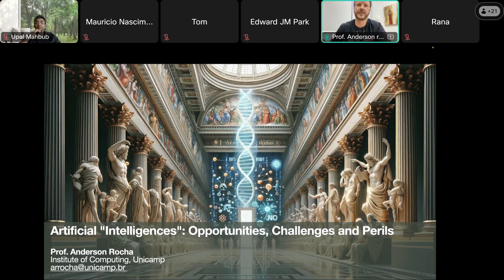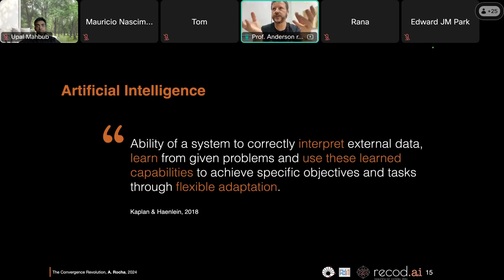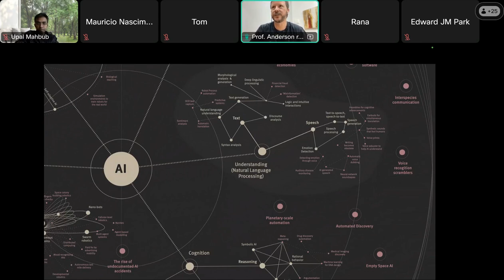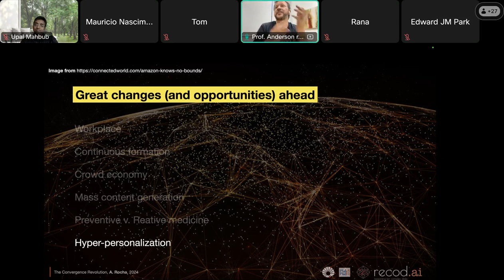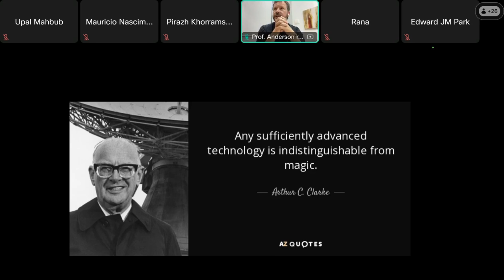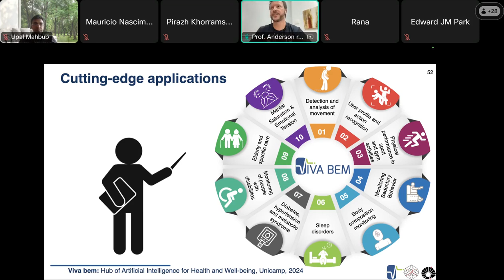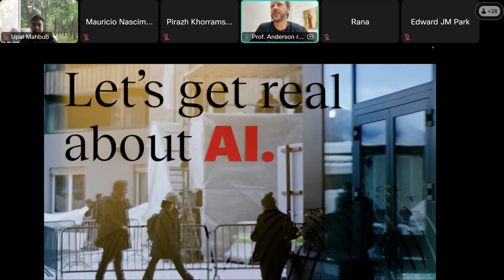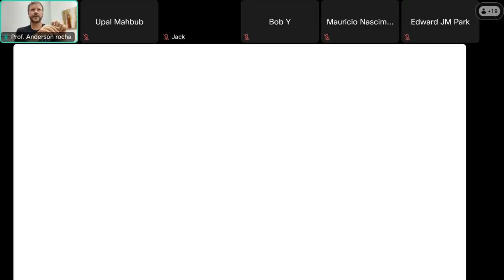27 August 2024 Artificial Intelligence for Trust Health and Wellbeing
IEEE Computer Society Chapter of San Diego presents Artificial Intelligence for Trust Health and Wellbeing.

In this talk, "Artificial Intelligence for Trust, Health, and Wellbeing," we will explore the pivotal role AI plays at the heart of the ongoing convergence revolution, where it intersects with nanotechnology, biotechnology, IoT, and robotics. As these technologies rapidly evolve, the integration of AI offers unprecedented opportunities to enhance human life. We will delve into how AI can be harnessed to build trust by combating misinformation and disinformation, ensuring that truth prevails in an increasingly complex digital landscape. Additionally, we will examine the potential of AI-driven biosignal analysis and wearable technology, such as smartwatches, to revolutionize healthcare by enabling the early prediction and prevention of diseases. This talk will provide insights into the future of AI in fostering a healthier, more informed, and trustworthy society.

Anderson Rocha is an IEEE Fellow and a full professor of Artificial Intelligence and Digital Forensics at the Institute of Computing, University of Campinas (Unicamp), Brazil. He is the Director of the Artificial Intelligence Lab., Recod.ai, and also the Director of the Institute since 2019. He has actively worked as an editor of important international journals such as the IEEE Transactions on Information Forensics and Security (T.IFS), Elsevier Journal of Visual Communication and Image Representation (JVCI), and IEEE Signal Processing Letters (SPL), and the IEEE Security & Privacy Magazine. He is a two-term elected member of the IEEE Information Forensics and Security Technical Committee (IFS-TC) and its chair for the 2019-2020 term. He is a Microsoft Research and a Google Research Faculty Fellow, important academic recognitions bestowed to researchers by Microsoft Research and Google, respectively. In addition, in 2016, he has been awarded the Tan Chin Tuan (TCT) Fellowship, a recognition promoted by the Tan Chin Tuan Foundation in Singapore. Finally, he is ranked Top-2% among the most influential scientists worldwide, according to recent studies from Research.com and Standford/PlosOne.